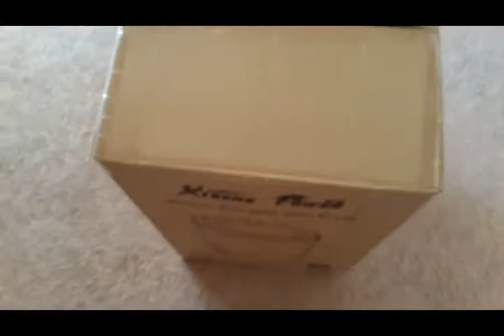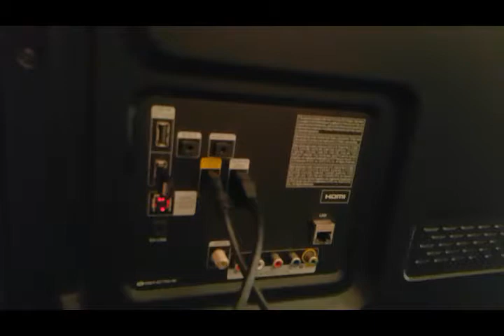Astuces facilitent votre déménagement 👌👌👌 حيل تسهل لكي عملية التنقل